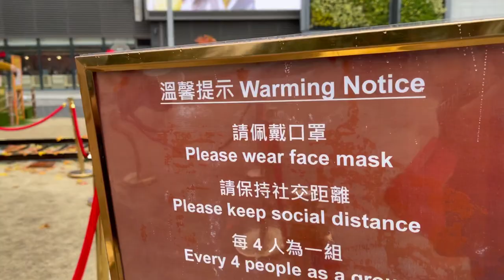TRAVEL TO LITTLE JAPAN (DIMASH MUSIC - BACKGROUND)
Dears Fam❤️ Don’t worry I am fully vaccinated + Booster shot and Flu Shot 👍
I have bad headache and cough & cold because of bad weather ( I keep changing locations so my body a bit not use to it , but I am completely fine)  I do love to travel in this kind of holiday season . Hopefully next Christmas I will be able to travel to DIMASH LAND 🇰🇿❤️